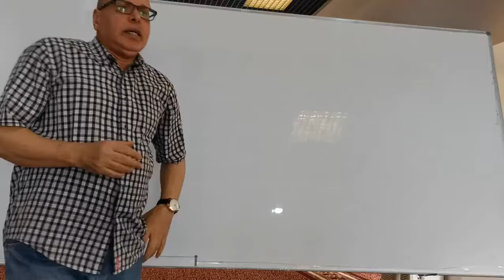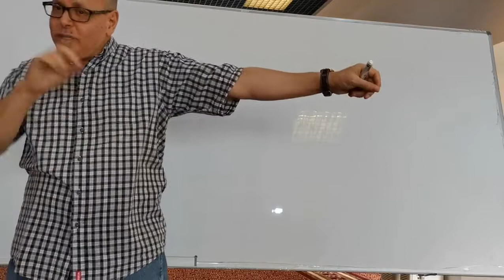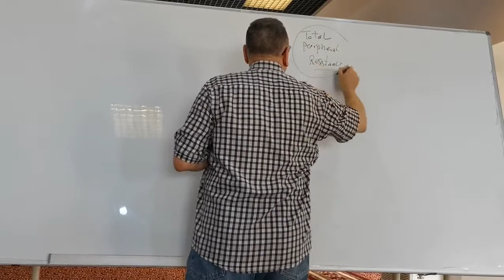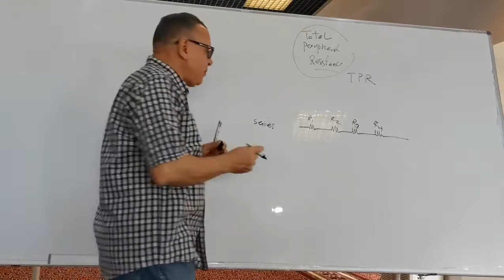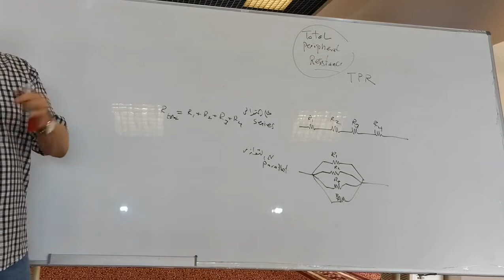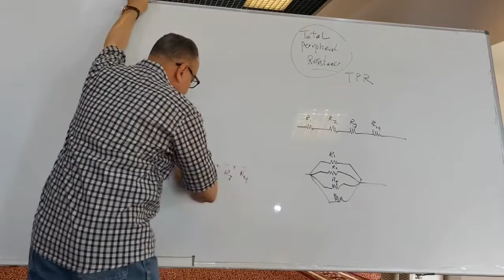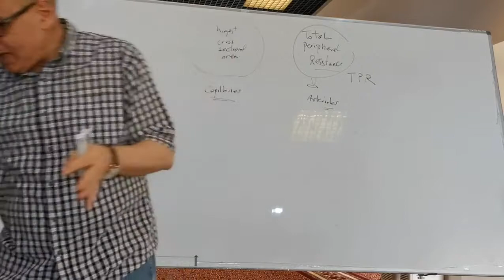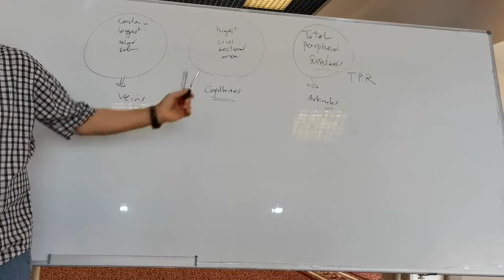22 Hemodynamics part 1